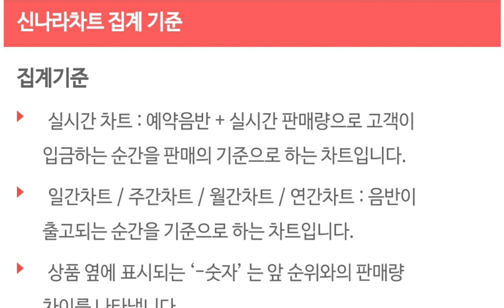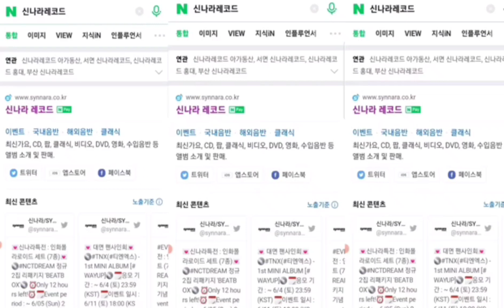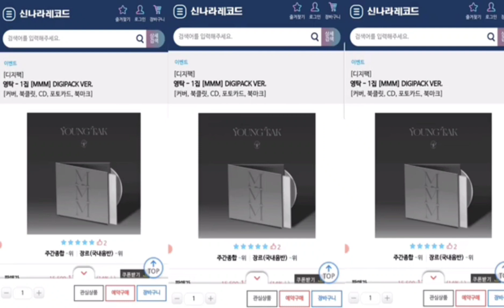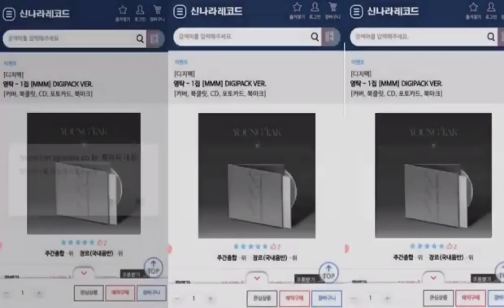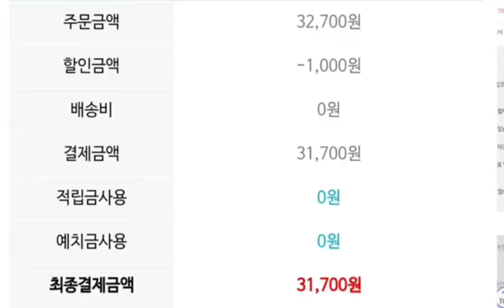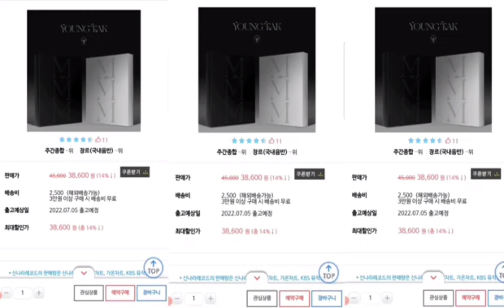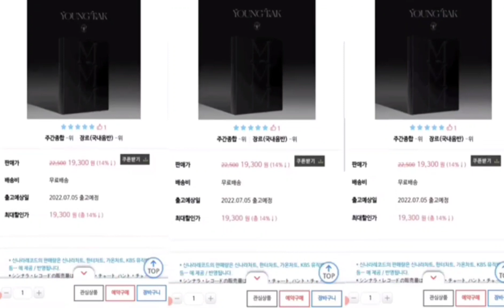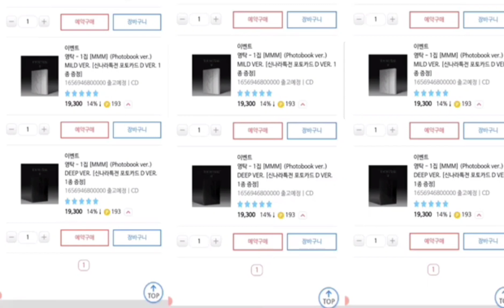[영탁 신나라레코드 12일 1위 6일째 1위| 영탁 첫 정규앨범 대박났탁]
영탁 신나라레코드 12일 1위! 6일째 1위